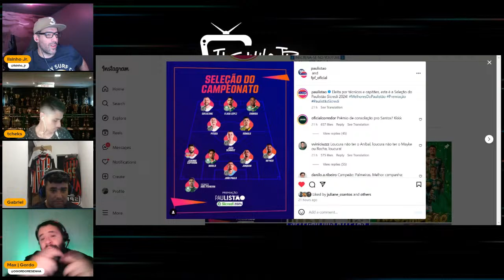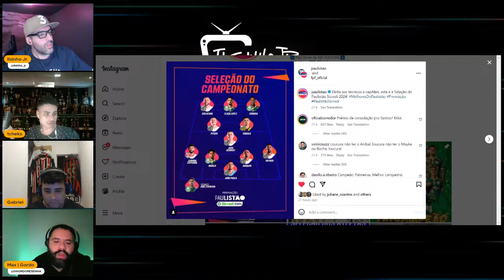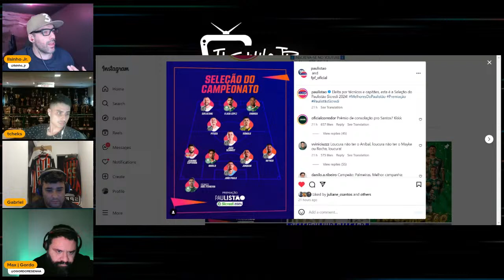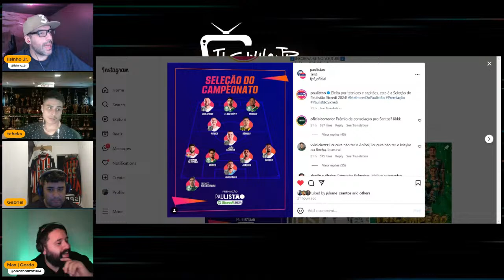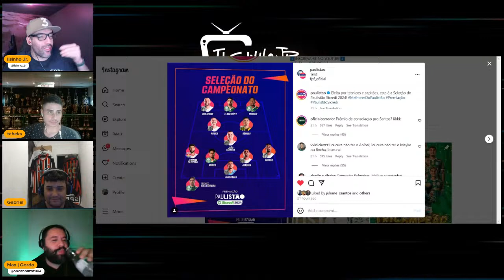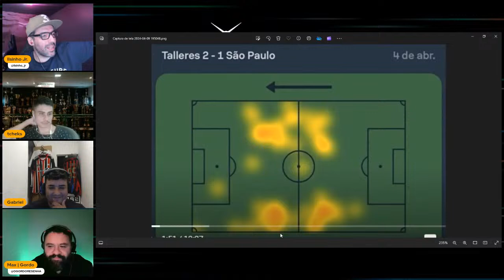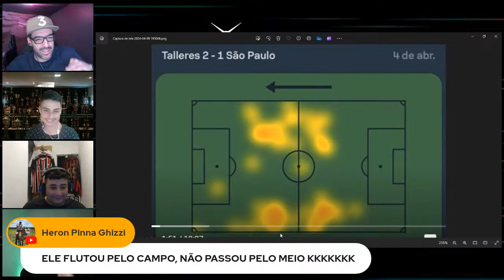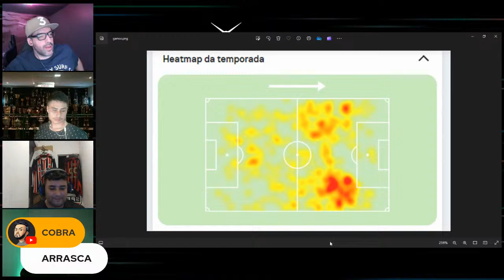BOMBA!!! AMANHA NO MORUMBI NOVIDADE.....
🟢 Bem-vindos ao ILSINHO JR. TV

O que você pode esperar do nosso canal:

🥅 Destaques dos jogos mais emocionantes das maiores ligas e torneios de futebol do mundo.

⚽ Compilações dos gols mais bonitos e jogadas incríveis.

🧤 Defesas espetaculares dos melhores goleiros.

🤩 Os dribles mais impressionantes e jogadas individuais de craques do futebol.

📺 Análises táticas e comentários descontraídos sobre os melhores momentos dos jogos.

Não importa se você é um torcedor clubista, um entusiasta casual ou apenas alguém que goste de ver a magia do futebol, o nosso canal é feito para você.

Junte-se a nós para celebrar a beleza deste esporte, compartilhar a resenha e emoção dos momentos mais incríveis e fazer parte da comunidade apaixonada pelo futebol.

IlsinhojrTV